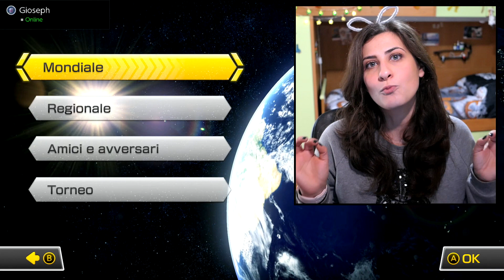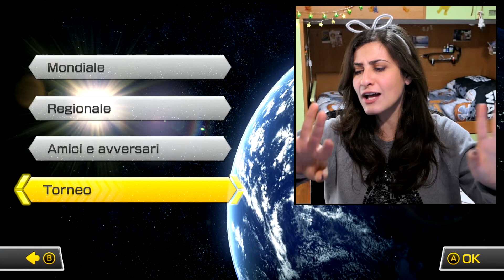Adesso DISTRUGGO TUTTI nelle GARE MONDIALI! 🚗 Mario Kart 8 Deluxe Online ITA By FrancyDreams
Questo video poteva anche intitolarsi "ero DAVVERO sicura che fosse un torneo" e niente, oggi gareggiamo contro tanti giapponesi e tedeschi 🤣

Ehi Dreamers, benvenuti in questo nuovo video di Mario Kart 8! Oggi sono in solitaria e farò delle gare online nella modalità "mondiale", spacchiamo tuttoooo! 💪💪
Mi raccomando non dimenticarte di lasciare un bel mi piace 👍 per altri video Gameplay!
Buona Visione!
Francy